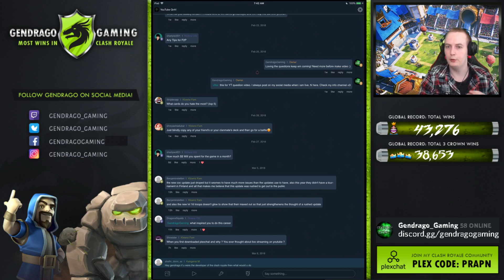Ask Me Anything! Episode 1